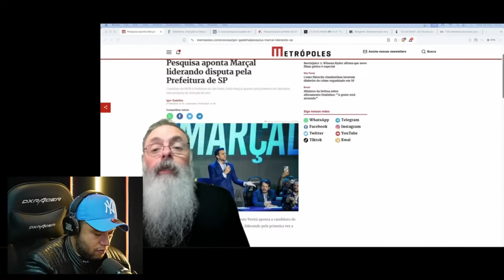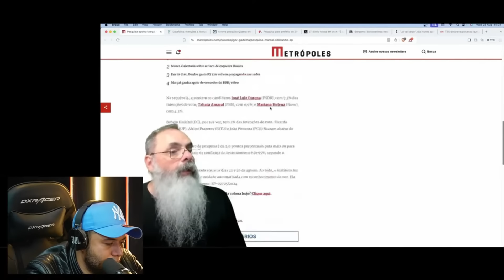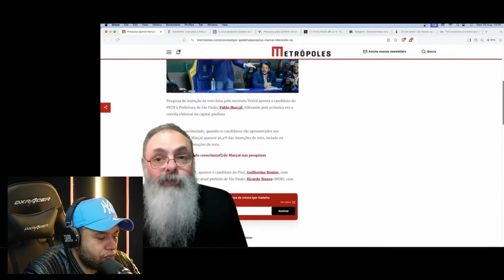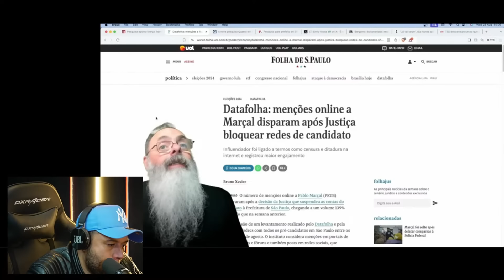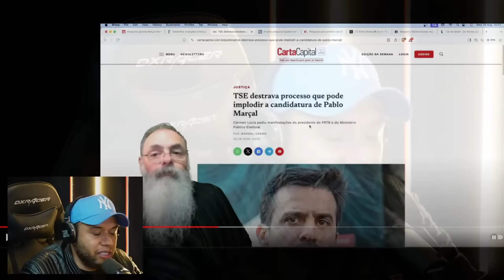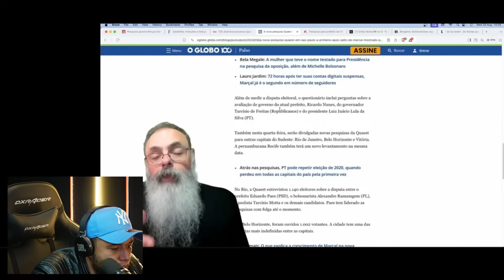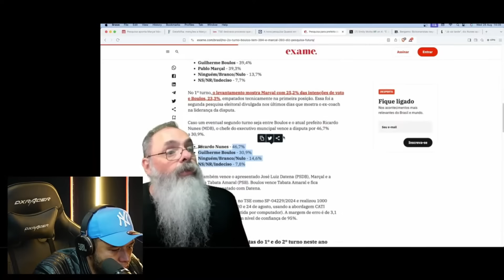PABLO MARÇAL DISPARA EM PRIMEIRO LUGAR NA PESQUISAS E DEIXA BOULOS EM CHOQUE!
LIVE COMPLETA